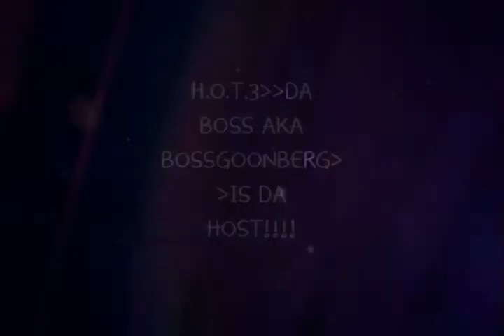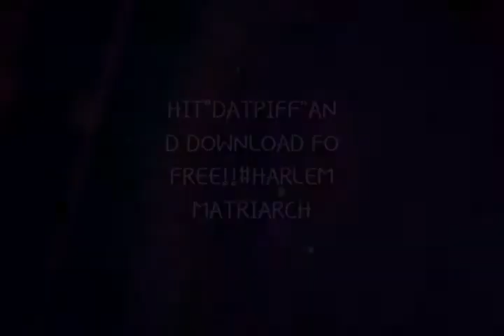DA BOSS H.O.T.3 PROMO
GO ON DATPIFF AND DOWNLOAD H.O.T.3 FO FREE AND JUST TO NAME A FEW WE GOT GMB...HEAD ICE...KEITH MURRAY...PUDGE. CHARLIE CLIPS...DA BOSS...HENNY THE DON. TREV ICE AND ALOT MORE